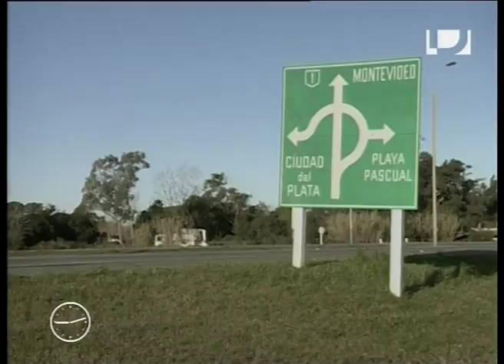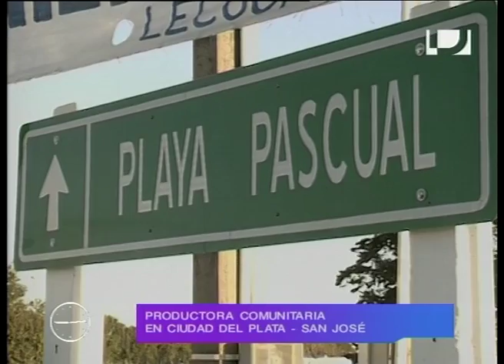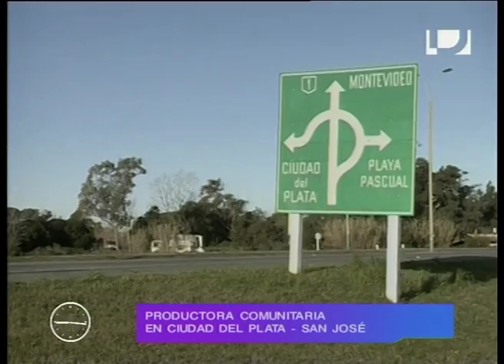LaMañana Second Universe Producciones